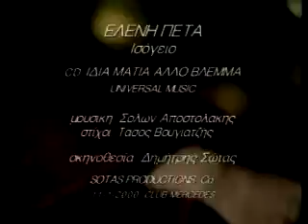Ισόγειο - Ελένη Πέτα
Ισόγειο - Ελένη Πέτα | Μουσική: Σόλων Αποστολάκης, στίχοι: Τάσος Βουγιατζής

CD: Ίδια μάτια άλλο βλέμμα (1999)
Universal Music

Σκηνοθεσία: Δημήτρης Σώτας

Είδα σκοτάδι τι θα πει σ’ ένα ισόγειο κελί φυλακισμένη.
Είδα να χάνεται το φως κι ολόκληρός μου ο εαυτός να καταρρέει
Ήθελα πάντα από παιδί αυτή την ψεύτικη ζωή να την αλλάξω,
σ’ ένα ισόγειο κρυφά έψαχνα μέσα μου φτερά για να πετάξω.

Έλα πάρε με εσύ, στο φως για μια στιγμή τα χέρια μου ν’ απλώσω.
Απ’ τη γη στον ουρανό, ταξίδι στο Θεό να πάμε κι άλλο τόσο.
Έλα πάρε με γιατί τα χρόνια μου στη γη τα έζησα λαθραία
σ’ ένα ισόγειο σκοτεινό, εγώ με το κενό και άσχετους παρέα.

Βάλανε πάλι τις φωνές από δυο πόρτες διπλανές, ήρθαν στα χέρια.
Κι ύστερα πάλι η σιωπή έγιν’ εχθρός και απειλή, βγάζει μαχαίρια.